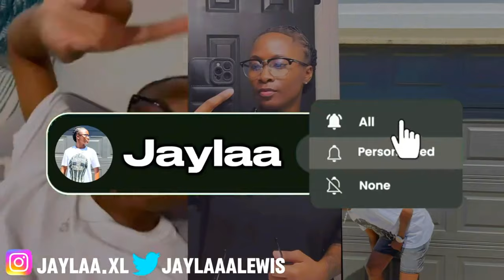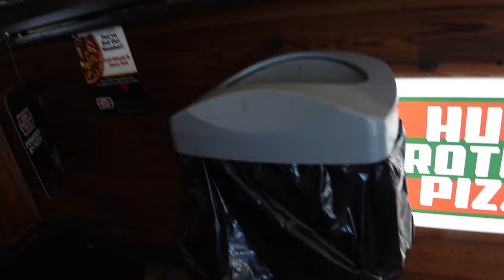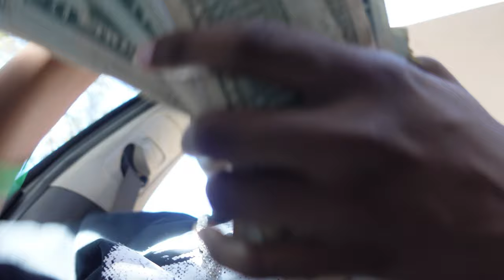MONTGOMERY AL HOOD VLOG!